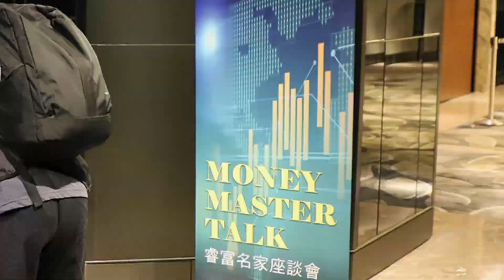譚新強出席 MONEY MASTER TALK 睿富名家座談會活動花絮（17/4/2021）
WealtHub 睿富節目《致富解碼》每集邀請城中財經名家與行業精英，剖析投資趨勢，廣受各方好評。實體活動「MONEY MASTER TALK」睿富名家座談會於 2021年4月17日假香港JW萬豪酒店舉辦，邀請中環資產投資行政總裁譚新強（Eddie）即席剖析中美關係、經濟形勢。Smart Investor 於答問環節反應熱烈，皆獲得 Eddie 一一詳盡解答。

「MONEY MASTER TALK」睿富名家座談會圓滿結束，感謝各位 Smart Investor的支持。